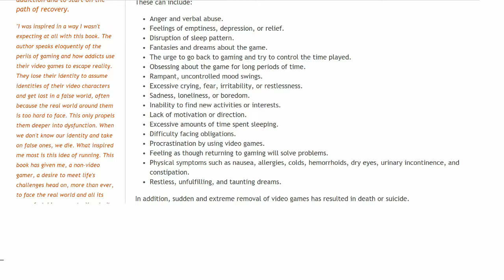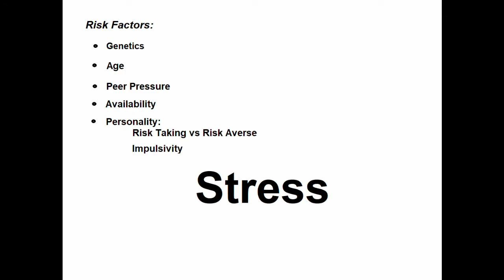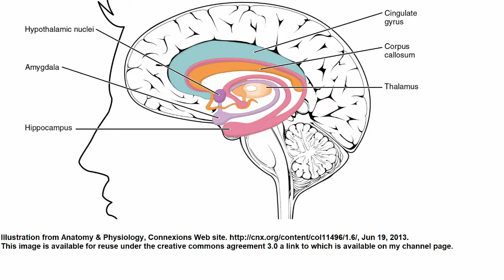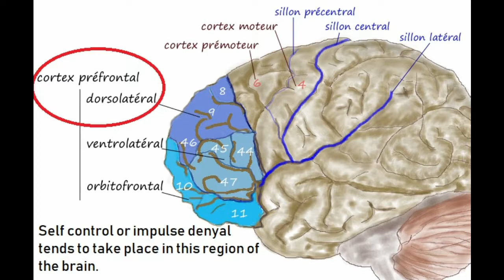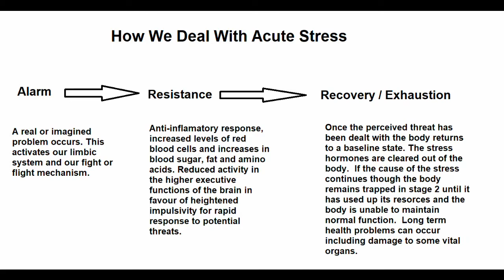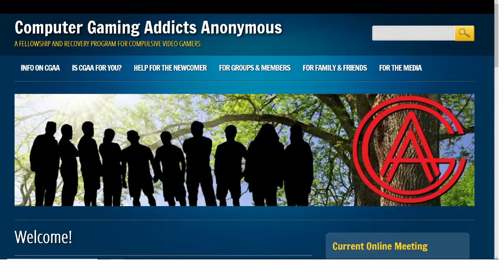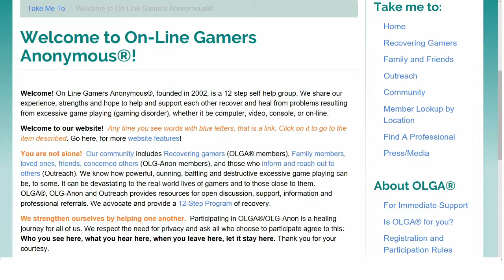Am I a Gaming Addict (Day 17)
Greeting gamers, ex-gamers and friends and family of gamers.
In this video I talk about the relationship between stress and addiction.

If you feel that your gaming might be turning into an addiction, why not follow along or better yet join me in taking a month off gaming. It can be any month and you don't have to start on the 1st.  Why not leave a comment in in the comments section to let me know how you're getting along.